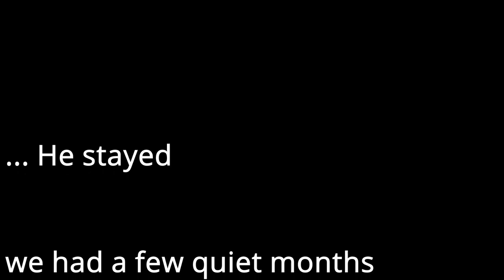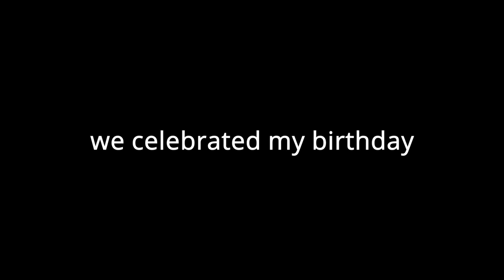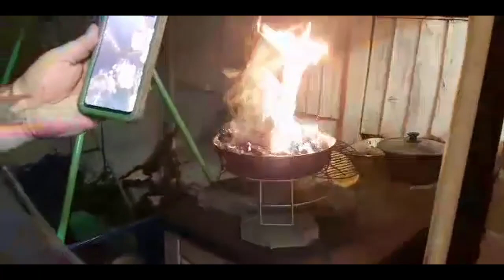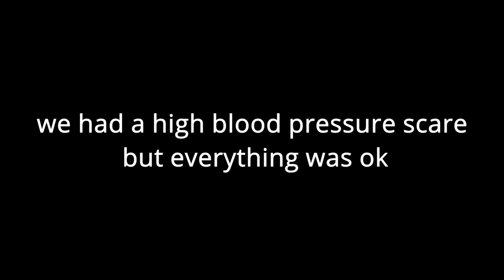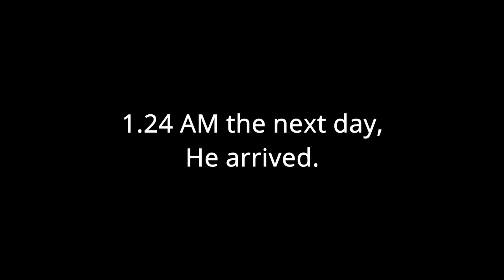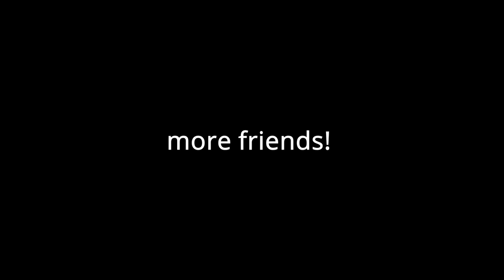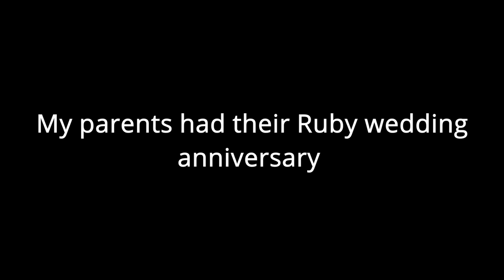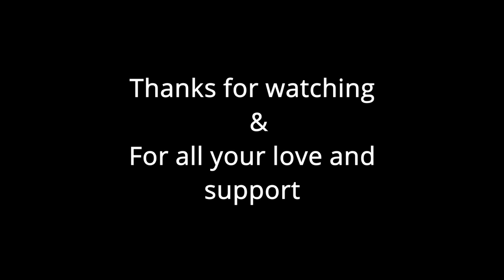VLOG 5 New addition to the family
Continuing our adventure through life together, slack was supposed to go home but he didnt know if he could afford the trip back in time. so he stayed, we had a few quiet weeks then the baby arrived.

Thankyou for your love and support, without you guys supporting us we wouldn't have been able to start this adventure as quickly as we did.